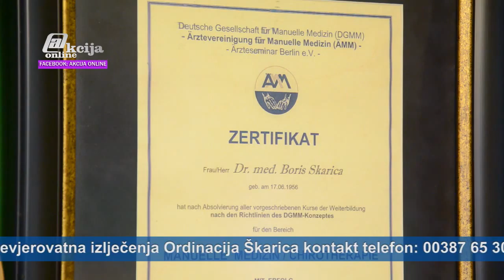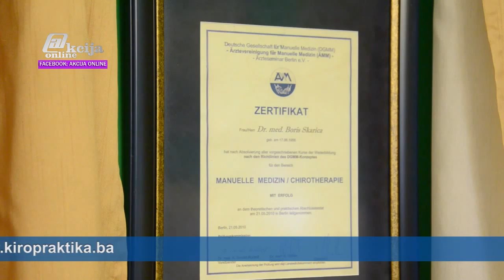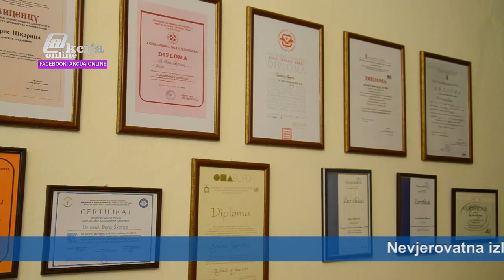Dr Skarica Kiropraktika